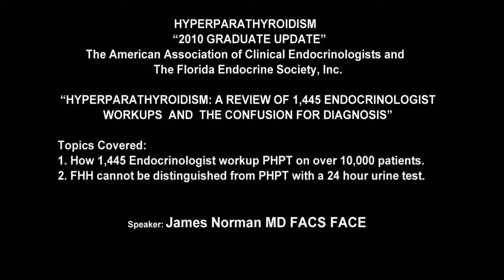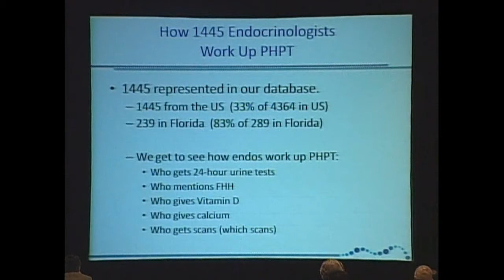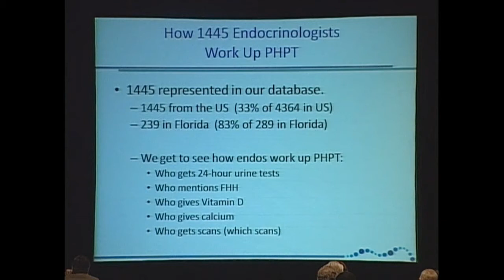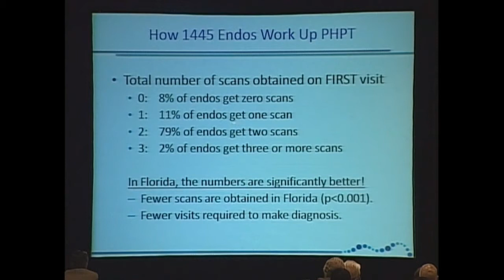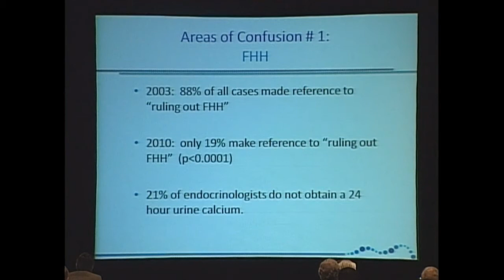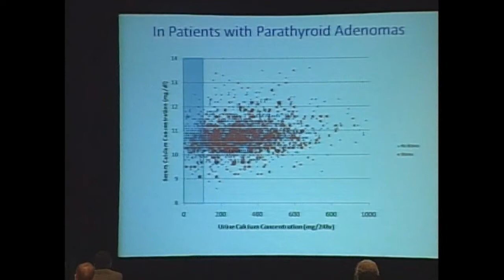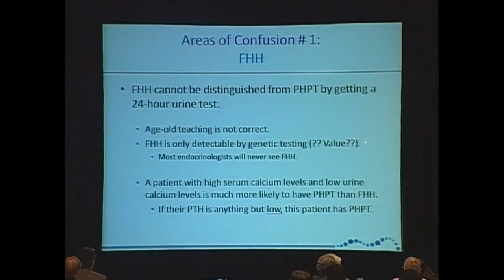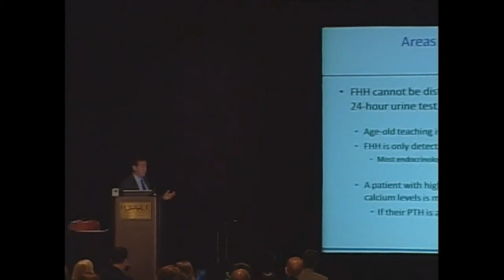Parathyroid Diagnosis-Part 1- Areas of Confusion in Diagnosing Primary Hyperparathyroidism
Parathyroid Disease - areas of confusion in diagnosing primary hyperparathyroidism: part 1:  Shows how 1,445 endocrinologists did workups on more than 10,000 patients with high calcium levels and the trends of endocrinologists around the world in diagnosing primary hyperparathyroidism.  Also discussed is how FHH cannot be distinguished from PHPT with a 24 hr urine test.

00:09 Introduction to parathyroid tumors and disease
00:44 Endocrinologists' approach to hyperplasia vs tumors
01:15 Surgery focuses on tumors, not hyperplasia
01:43 Data from 10,000 patients and endocrinologists
02:27 Patient sources and monitoring practices
03:00 Florida endocrinologists' efficient patient workup
04:39 Scan usage differences between Florida and US
05:48 Changes in diagnostic focus: FHH and vitamin D
07:34 Limitations of 24-hour urine calcium test for FHH
08:43 Questionable value of genetic testing for FHH
09:12 Rarity of low urine calcium with high serum calcium patient